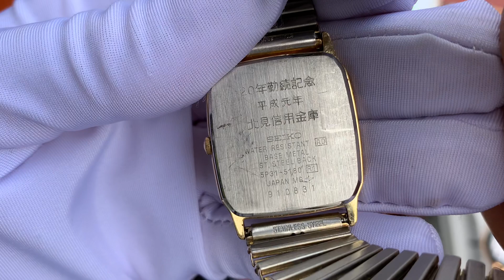22/7/2023 Thiện Phú ĐT&Zalo 0788563333 và 0328212121 chia sẻ 33 mẫu đồng hồ Nhật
Hình thức giao dịch:
 •B2: Chuyển khoản ghi nội dung chuyển khoản : Tên + Mã số Chốt
 •chuyển khoản hết 100% - free ship
•Ngân hàng MB Bank ( NH Quân Đội)
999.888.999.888 - Chi Nhánh Đắk Lắk

địa chỉ: trường Lê Đình Chinh, tổ dân phố 3, thị trấn Pơng Drang, huyện Krong Buk, tỉnh Đắk Lắk.